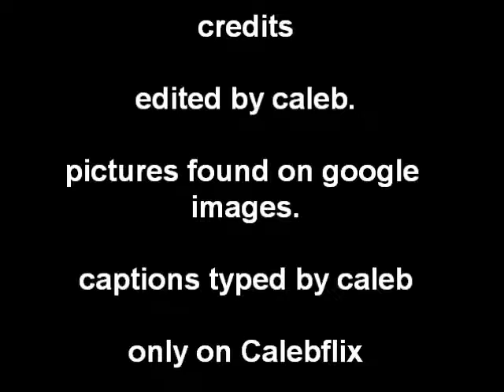frog pictures with funny captions